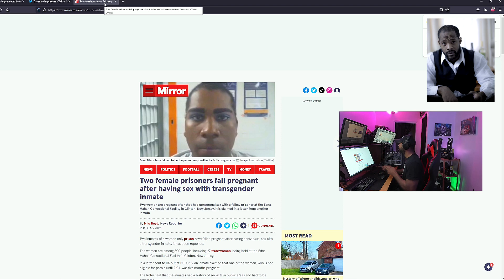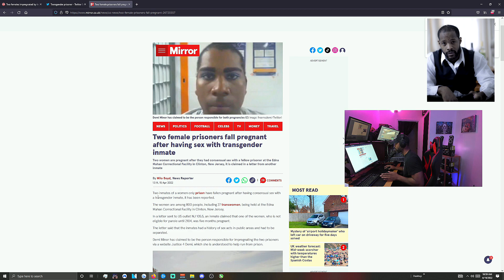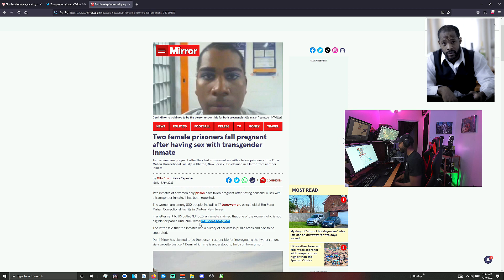TWO FEMALE PRISONERS FALL PREGNANT AFTER HAVING SEX WITH TRANSGENDER INMATE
EXMGEAUTH2315